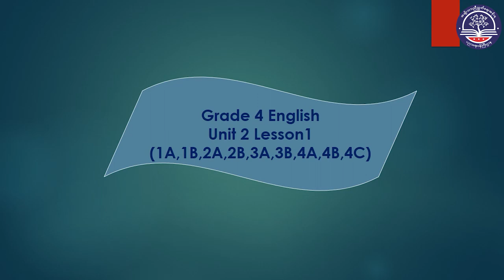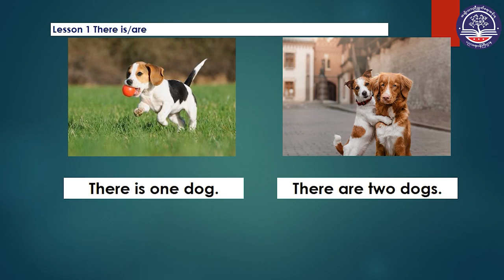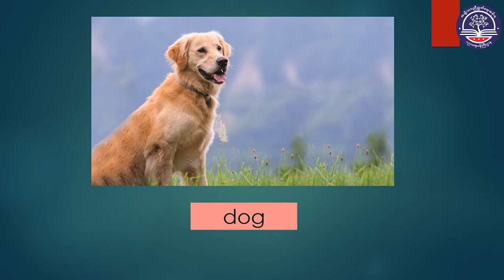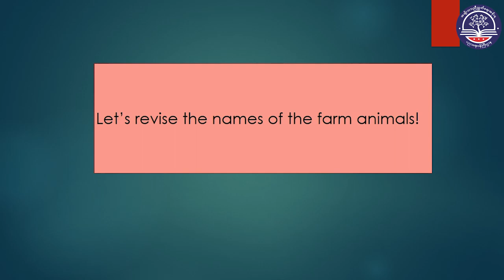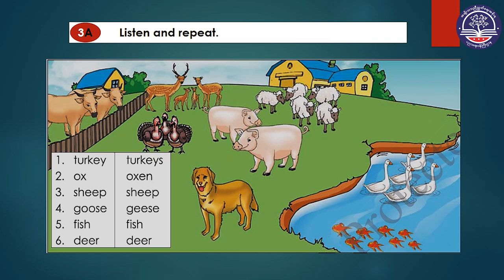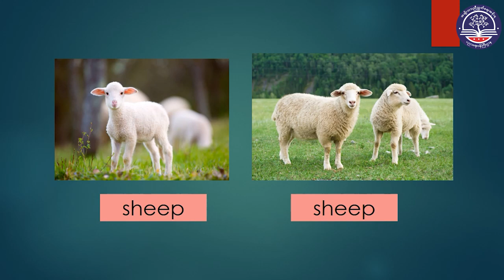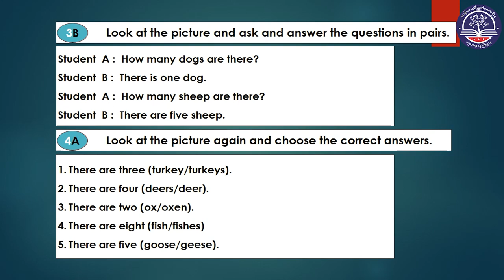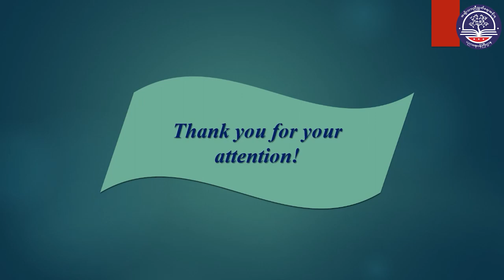Grade 4 English, Unit 2 Animals, Lesson 1 (There is/ are...), Page (10 to 11), Part (1)